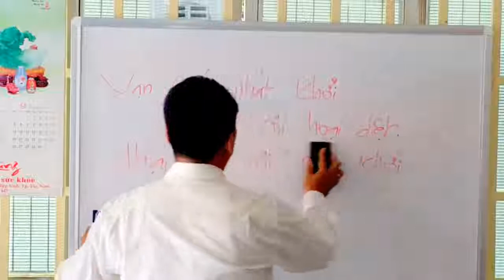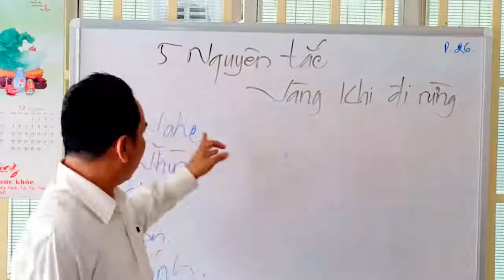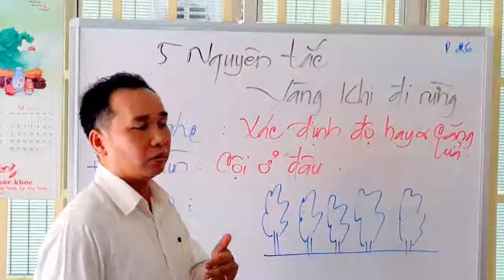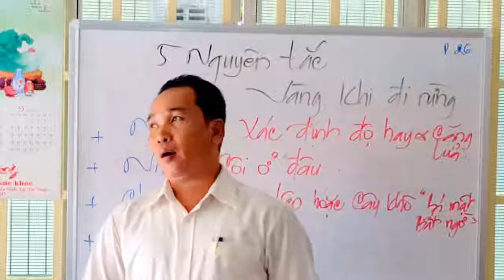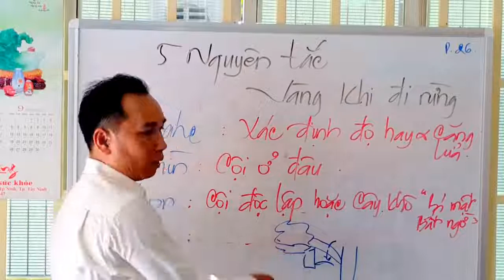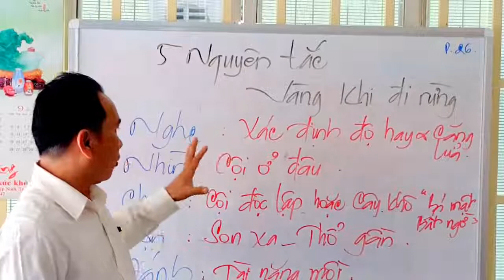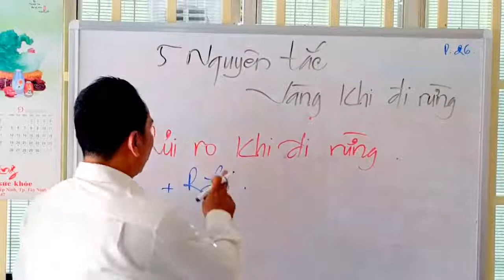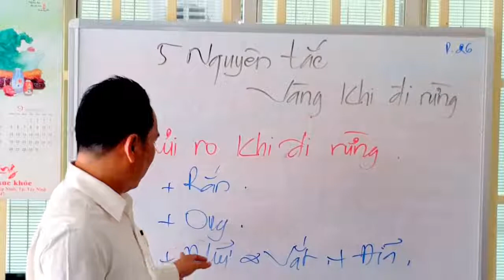CHỌN CU MỒI HAY 26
- Kênh này chỉ cập nhất Clip hay về chim cành, nguồn video được sưu tầm từ thành viên chimcanhviet và nhiều nguồn khác chỉ nhằm mục đích shown chim thôi nhé chứ không mua bán vì thế anh em không lên bính luận hỏi giá chim.
- Nếu như trên Kênh có clip của các bạn mà các bạn không muốn công bố thì có thể liên hệ yêu cầu gỡ xuống nhé email mình xẽ gỡ liền.